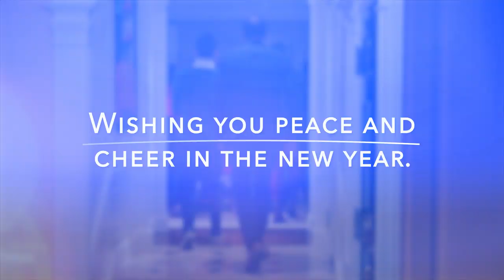Emerson College Holiday Video 2018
"To the storytellers, change agents, artists, and truth tellers:
You bring much-needed light, beauty, and hope to our world.

I extend my deepest gratitude and warmest wishes for a joyful new year." - Lee Pelton, Emerson College President